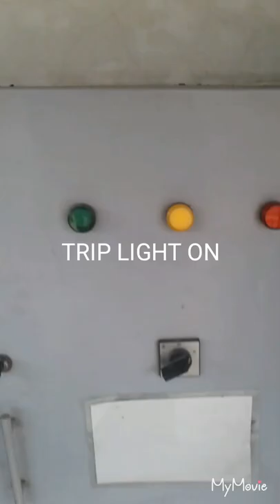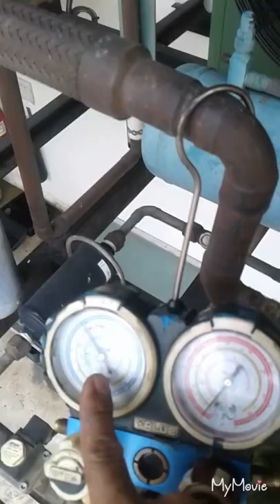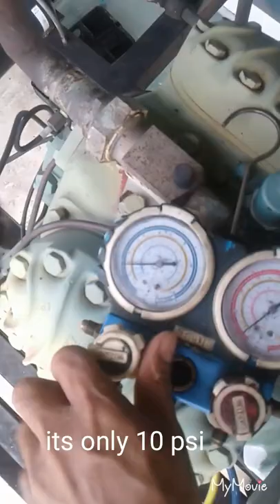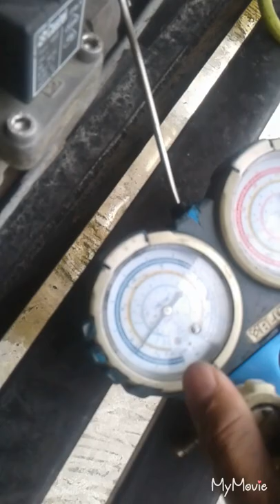BITZER COMPRESSOR OF WALKIN FREEZER TRIPPED RECHARGE R22 SOLVED THE ISSUE (ENGLISH)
The reported issue was freezer # 2 always at -15 and never goes up. This is a combined cold room wherein 2 units of condensing  are installed.

I resolved the issue by  checking its system and reset the oil pressure switch.

erratum : don't forget to close your access valve

The creator is a top notcher in CONSUMER ELECTRONICS  and in REFRIGERATION AND AIRCONDITIONING SERVICING, a certified DIESEL MECHANICS, SMAW, CELLULAR PHONE SERVICING and an EXPERIENCED COMPUTER TECHNICIAN

3. CLEANING AND FLUSHING 3 DOOR CAKE FREEZER (TAGALOG)

4. METHODS OF KNOWING THE PRIMARY AND SECONDARY WINDING OF A TRANSFORMER

5. PC POWER SUPPLY TURNED TO 12VDC STEREO AMPLIFIER A POWERFUL BASS YET CLEARER SOUND THAN OTHER DIY

6. SAVING REFRIGERANT WHILE ADDING OIL ON DORIN COMPRESSOR

7. FULL WAVE 12VDC RECTIFIER

8. HOW TO TEST REF COMPRESSOR EVEN WITHOUT USING OLP AND RELAY

9. TROUBLESHOOTING A POWER TRIPPING OF 4 DOOR FREEZER AND ADJUSTING DEI 107F CONTROL